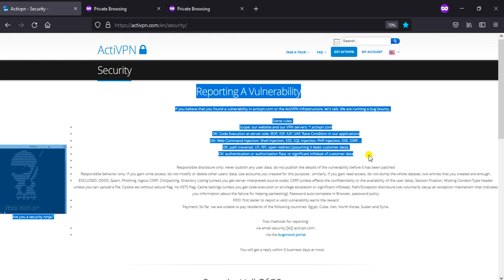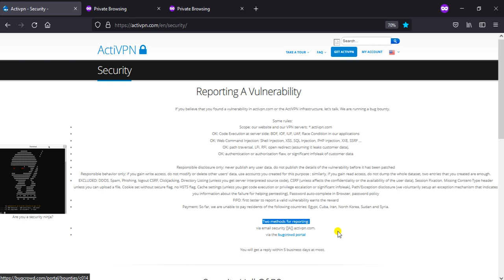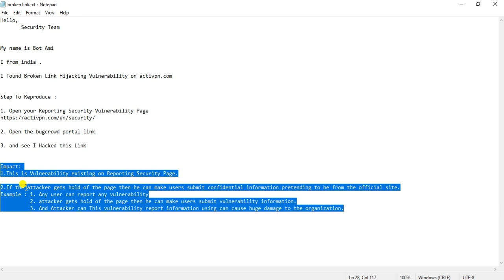Broken Link Hijacking P1 Vulnerability at Activpn.com website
I have found Broken Link Hijacking P1 Vulnerability at Activpn.com website

botami bug hunter
bug bounty botami

Bug bounty botami
bug hunter botami
Bug bounty Botami
microsoft botami
bot ami
Bot ami
botami
Botami
microsoft bug hunter botami
microsoft bug bounty botami
hacker botami
hacker Botami